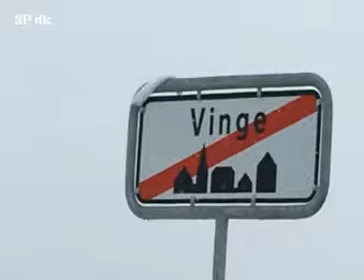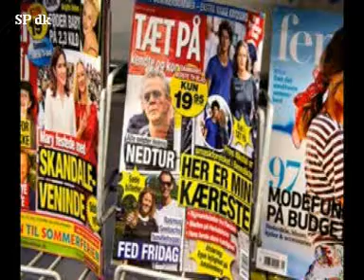Foto begivenheder July 2018 4 a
Foto begivenheder July 2018 4